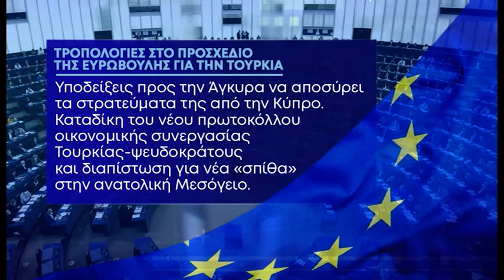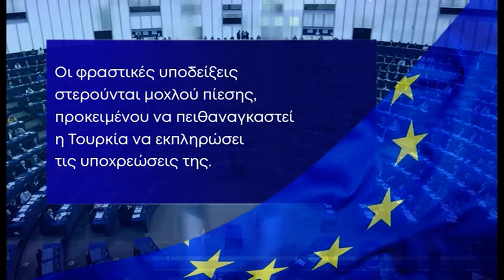Έκθεση για Τουρκία: Υποδείξεις για αποχώρηση στρατευμάτων από την Κύπρο